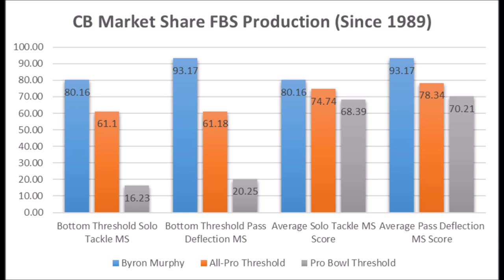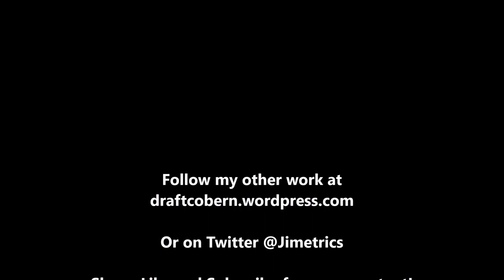Byron Murphy Production Analytics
A quick look at Byron Murphy's production analytics prior to the 2019 NFL draft.

1stD: 1st Down conversion rate with the run compared to every team since 1998

2ndD%: 2nd Down conversion rate with the run compared to every team since 1998

3rdD%: 3rd Down conversion rate with the run compared to every team since 1998

4thD%: 4th Down conversion rate with the run compared to every team since 1998

1st%1DP: 1st Down conversion rate with the pass compared to every team since 1998

2nd%2DP: 2nd Down conversion rate with the pass compared to every team since 1998

3rd%3DP: 3rd Down conversion rate with the pass compared to every team since 1998

4th%4DP: 4th Down conversion rate with the pass compared to every team since 1998